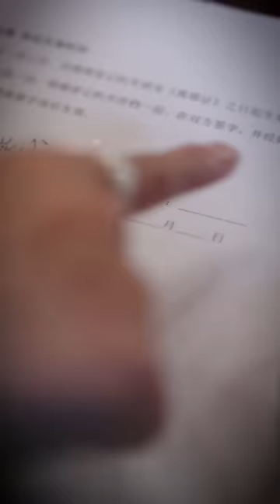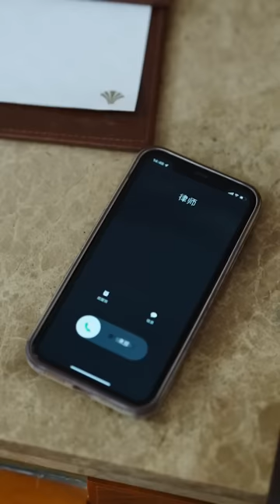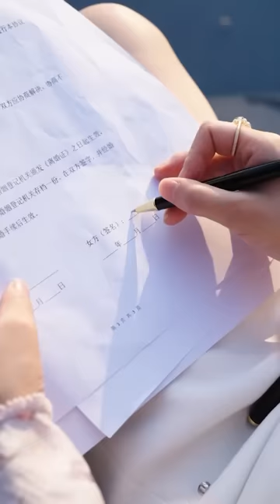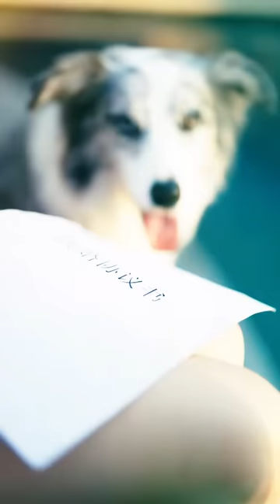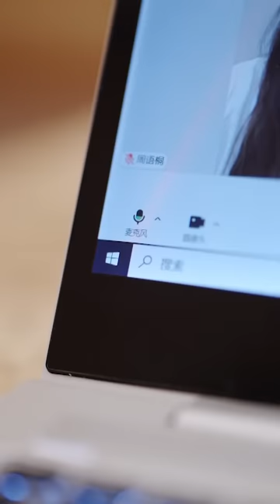【誤嫁豪門，帥氣老公蓄意偏寵-全集】追妻秘技：沒有眼力見兒的秘書先開掉#短剧